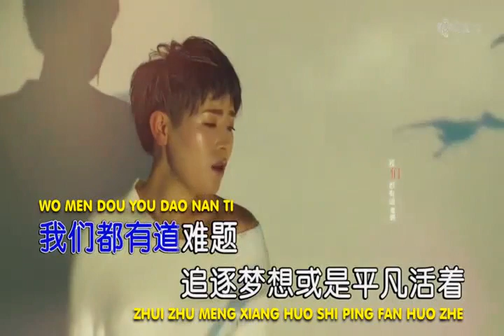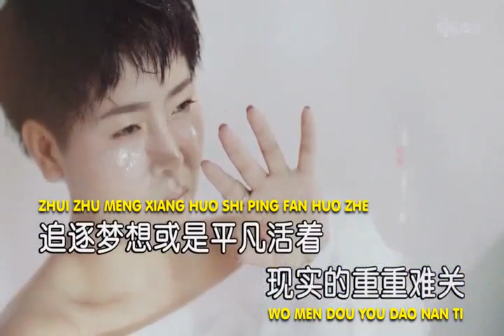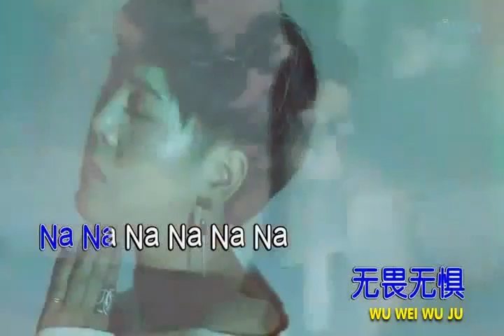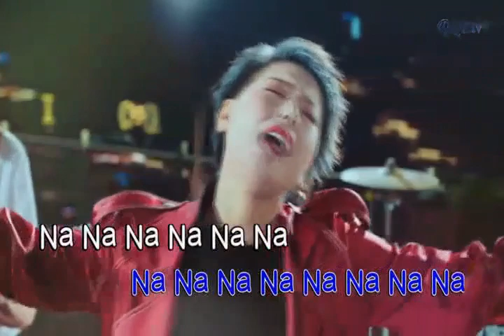NI FENG by CHEN NAI ZHEN